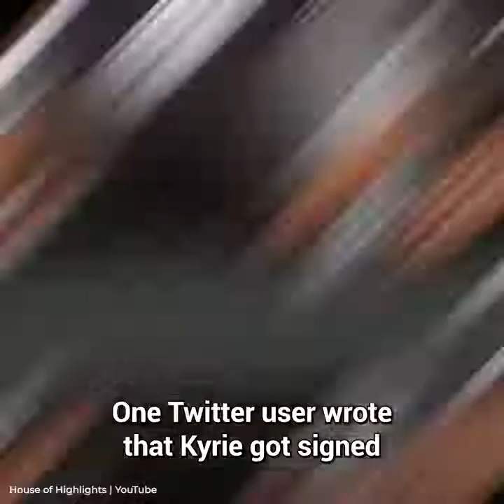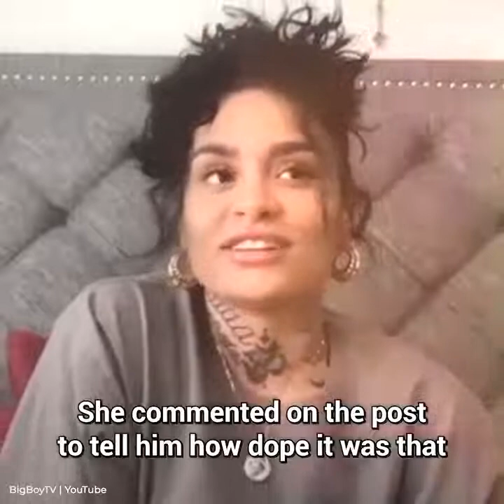How Kyrie Irving Got Cheated on By Kehlani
The NBA is filled with scandals, but the Kehlani and Kyrie Irving relationship of the 2010s stood out as one of the most controversial cases. In 2016, rapper PartyNextDoor's suggestive Instagram post about Kyrie Irving attracted headlines unrelated to basketball. PartyNextDoor and Kehlani were shown in an intimate situation. This sparked rumors and controversy over their relationship.